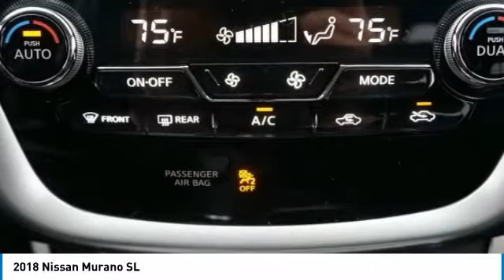2018 Nissan Murano Bedford, Fort Worth, Dallas, Arlington, Hurst TX N21125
Grubbs Nissan
310 Airport Fwy

New Price! CVT with Xtronic.brbrFree oil changes for a year with EVERY purchase! And FREE car washes for LIFE! You are the reason we are here and have been for 62 years! We have a HUGE selection of inventory and Customer Service is top priority. Bad credit or bad luck we are here to help. We speak your language Spanish, Vietnamese, Arabic, Bangladesh, Urdu including Chinese! Easy to access right off 183 and 121 minutes away from anywhere in DFW! Call or come by and find out why we are the fastest growing Nissan store in the Metroplex today!brbrGun Metallic 2018 Nissan Murano SL FWD CVT with Xtronic 3.5L 6-Cylinder 28/21 Highway/City MPGbrbrWe will give you a Service Report of what we did to ANY used vehicle for your peace of mind! Grubbs Nissan in Bedford Texas serving Dallas, Arlington, Fort Worth, Grapevine and Colleyville TX. Since opening our doors, Grubbs Pre-Owned offers a wide selection of New, Used and Certified vehicles, and hope to make the car buying process as quick and hassle free as possible. If you would like Competitive financing options and you are in the market to purchase a new Nissan or used car, truck or SUV we will provide assistance to help you find financing options that fits your needs! Whether or not you have bad credit, no credit, or are a first time car buyer we are here for you! Price includes: $500 - NMAC Captive Cash - Murano. Exp. 03/05/2018, $3,000 - Nissan Customer Cash - 2018 Murano. Exp. 03/05/2018